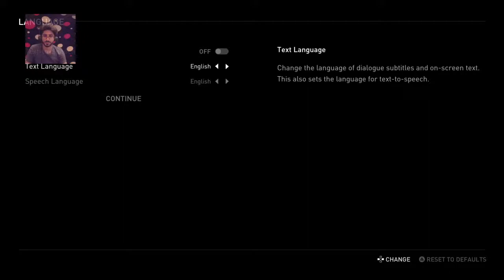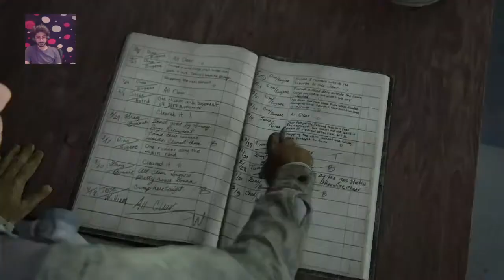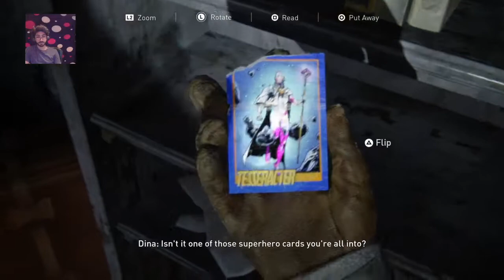The Last Of Us Part II BY ‎ASSAF-SRT10‎‏ (Live-Part1)